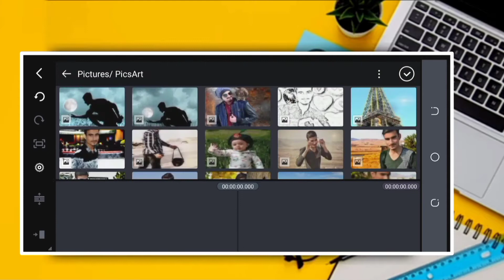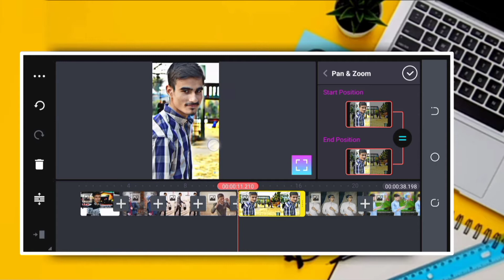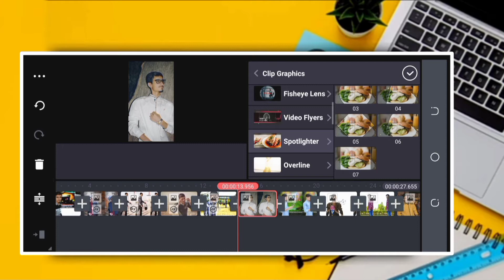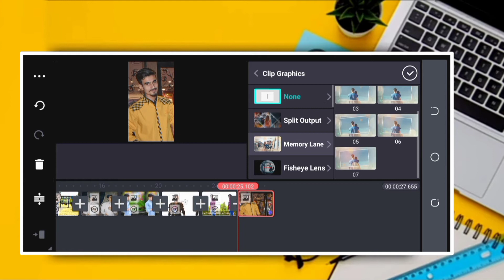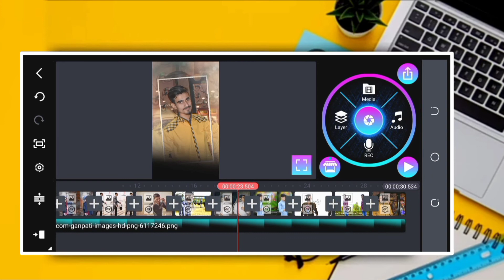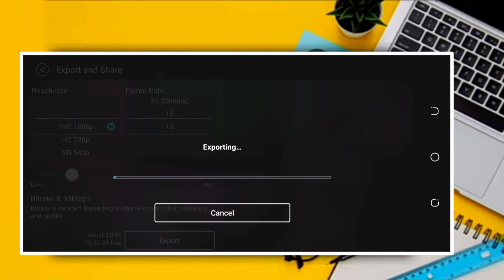Kinemaster new status editing | jawad photo editing